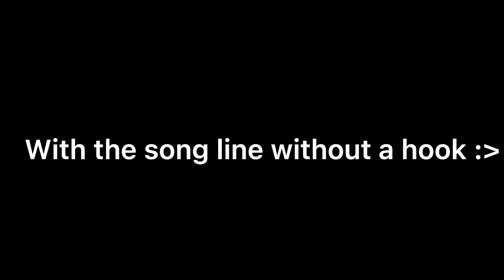Me and me friend are making a cover :D